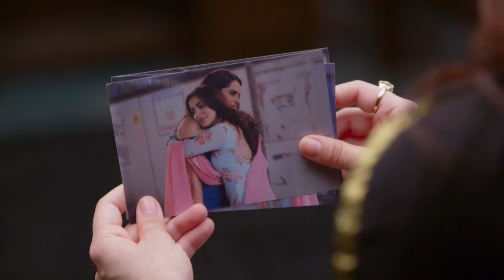Karan gets angry with Preeta | Chinna Poove Mella Pesu | Ep 514 | ZEE5 Tamil Classic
Prithvi is told to spy on Karan by Sherlyn. But as soon as Preeta tells Karan everything, Prithvi becomes anxious. Preeta enrages Karan, who also doesn't trust her.